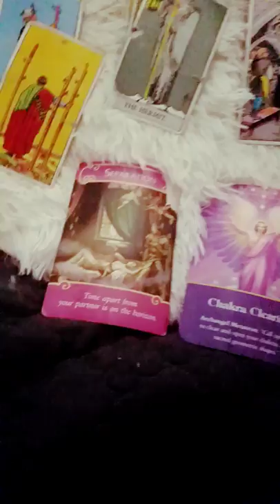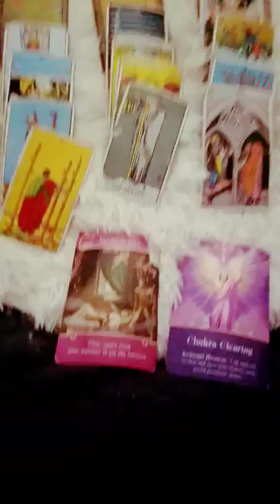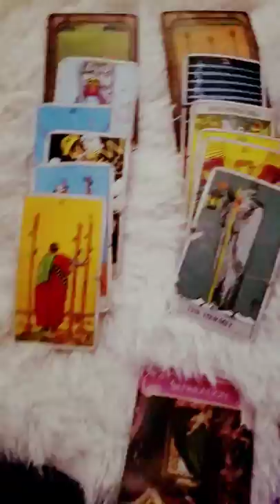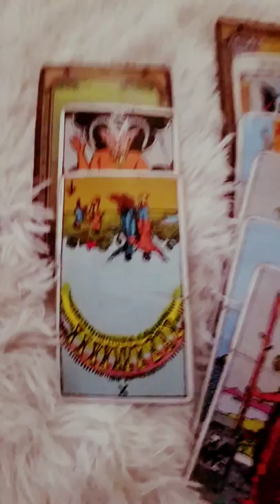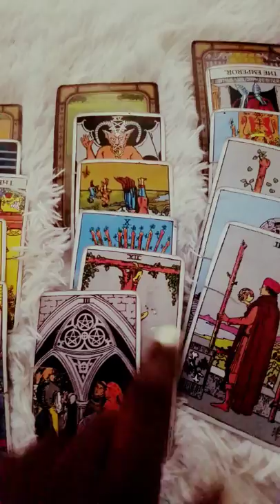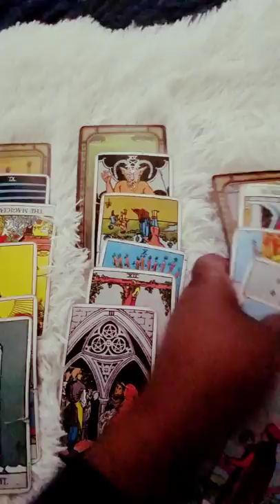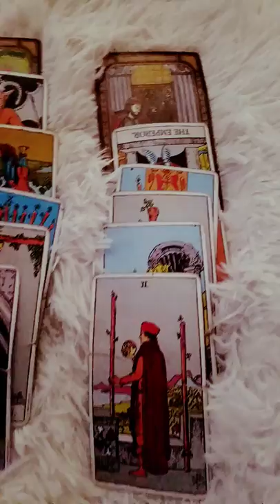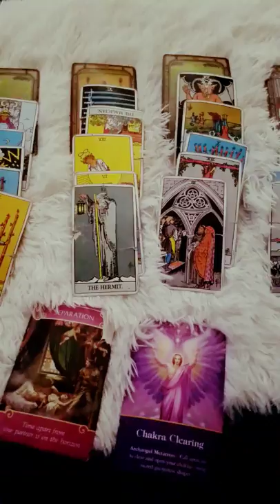Virgo how do they feel about you😢😢